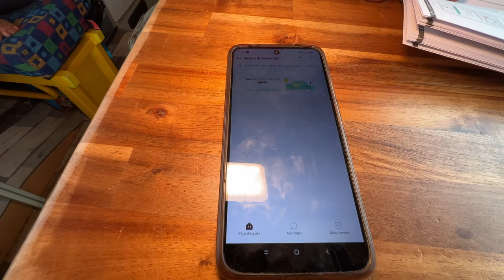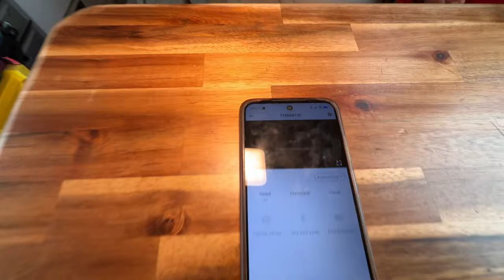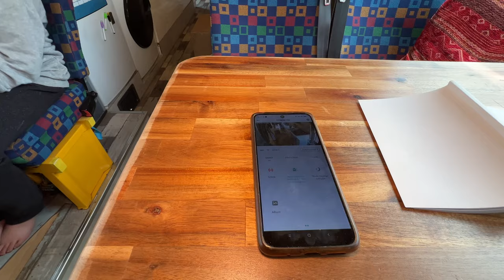Une Caméra de Surveillance Wifi sur Batterie pas chère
Lien vers le produit
Tarif : 77 Euros